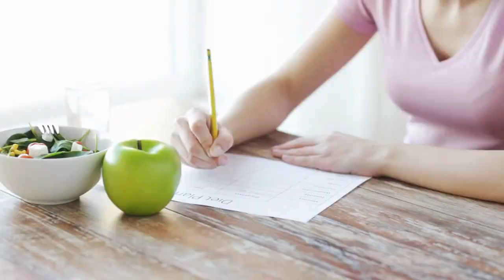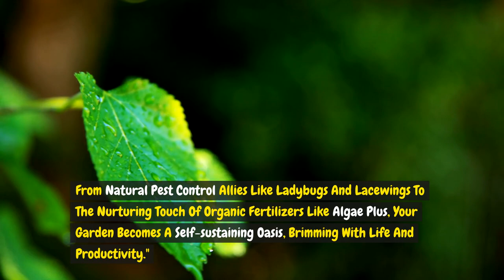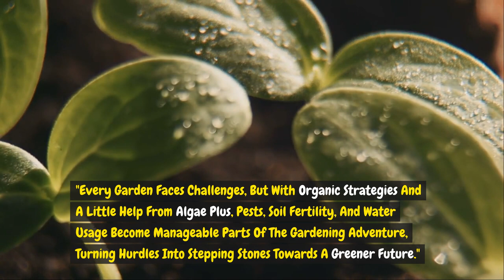Cultivating Change: How Organic Gardening Contributes to a Healthy Future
Dive into the transformative world of organic gardening and discover how you can contribute to a sustainable future right from your backyard! In this enlightening video, we explore the essentials of organic gardening, from the soil up, revealing how each plant, each insect, and each handful of soil plays a pivotal role in our planet's health.
Uncover the secrets to creating a thriving organic garden, where biodiversity blooms and natural harmony reigns. Learn how to choose the right seeds, maintain your garden naturally, and harvest the freshest, most nutritious produce you've ever tasted.
But that's not all – we introduce you to Algae Plus, the organic plant food that's revolutionizing gardens across the globe. Perfect for beginners and seasoned gardeners alike, Algae Plus ensures your garden is nutrient-rich, sustainable, and flourishing.
🌱 Why Algae Plus? Discover how this organic solution can transform your gardening experience, making your green space not only a source of pride but also a beacon of environmental stewardship.  to learn more.

Don't just dream about a sustainable world; grow it in your garden with Algae Plus. Watch now and embark on your journey to becoming an organic gardening champion!